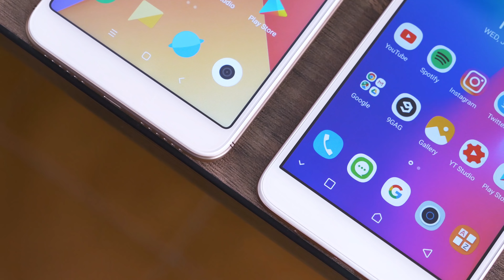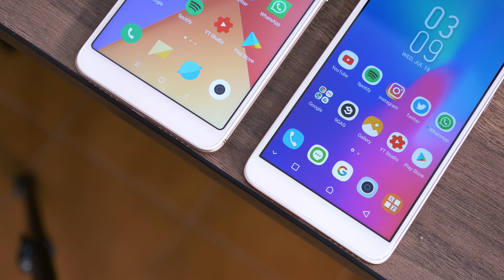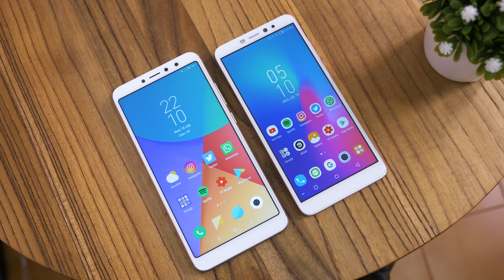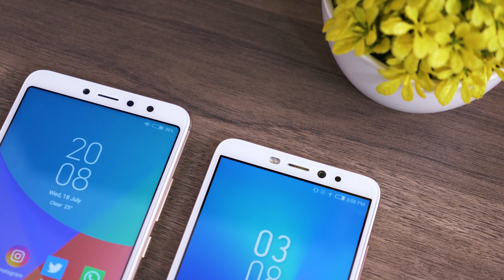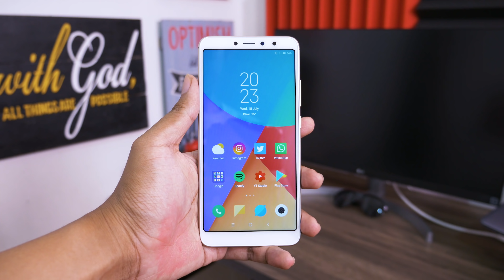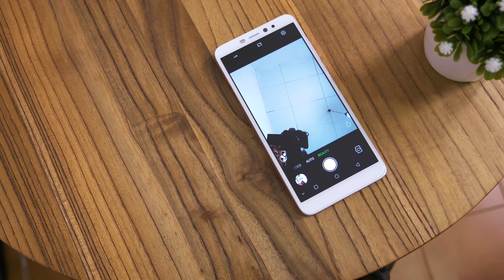ADU SELFIE Xiaomi Redmi S2 VS Infinix Hot S3!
Kedua smartphone selfie ini punya harga yg menarik nih. Tapi mana yg paling menarik?

Tawaran kerjasama langsung aja email ya guys. Thanks.